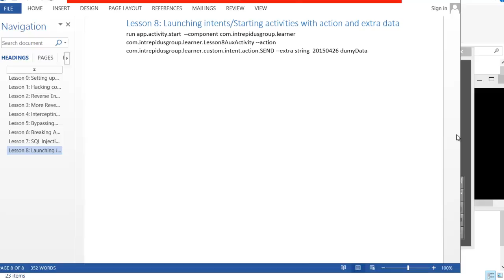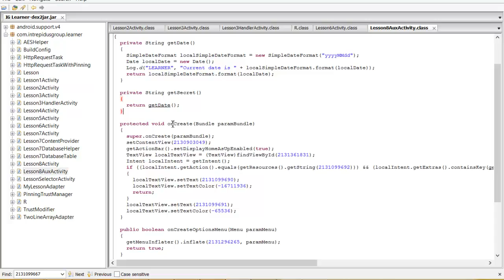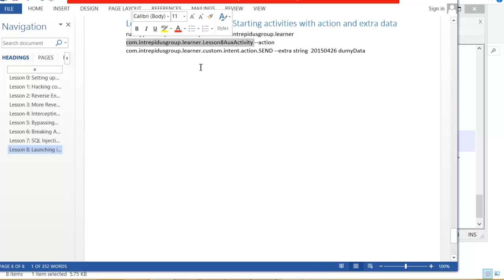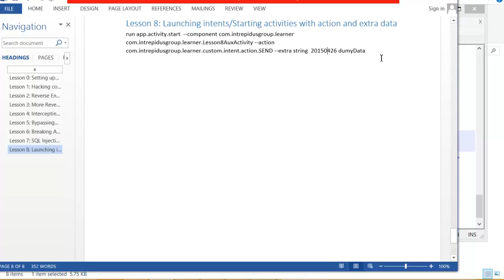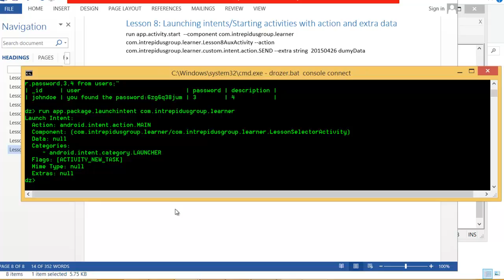IG Learner Lesson 8: Launching intents/Starting activities with action and extra data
run app.activity.start  --component com.intrepidusgroup.learner com.intrepidusgroup.learner.IG Learner Lesson8AuxActivity --action com.intrepidusgroup.learner.custom.intent.action.SEND --extra string  20150426 dumyData